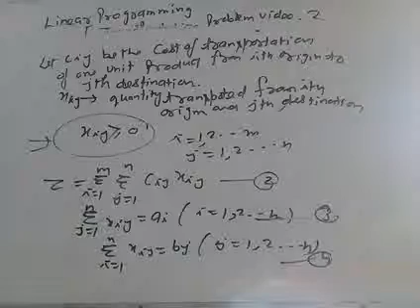Linear programming (transportation problem video 2)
Mathematical form of transportation problem